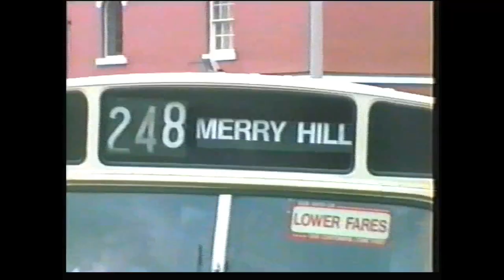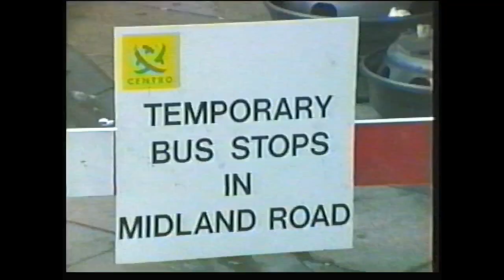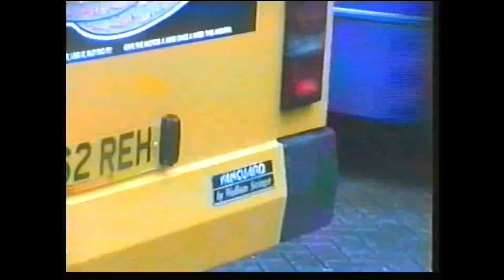West Midlands 1993 throwback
Join us on a journey back in time and revisit the West Midlands and its buses in this 1993 throwback.